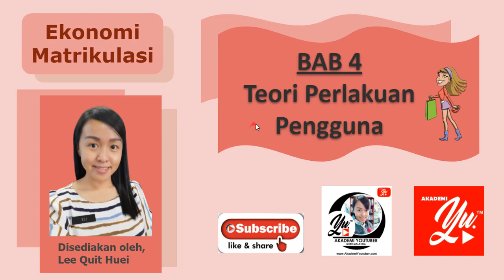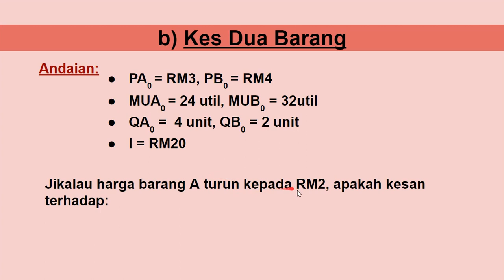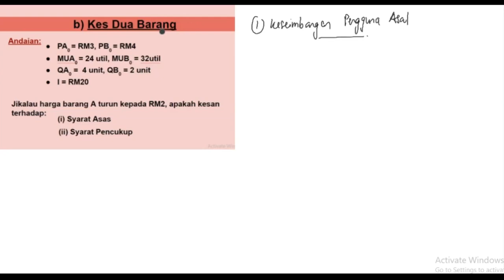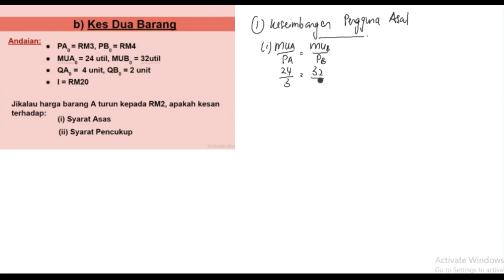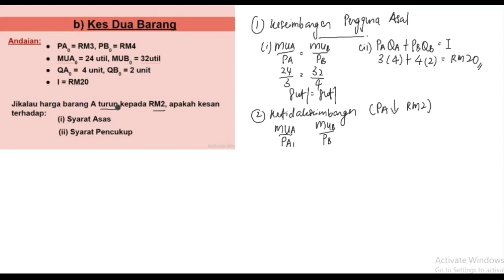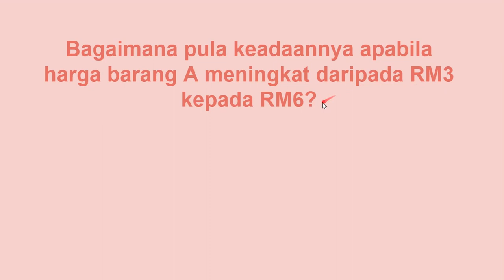Ekonomi Matrikulasi/ STPM (Mikro): Bab 4 - 4.2 Utiliti Kardinal (Terbitan keluk DD melalui kes 2brg)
Penerangan yang berkenaan dengan keseimbangan pengguna asal, ketidakseimbangan pengguna, keseimbangan pengguna baharu dan akhirnya penerbitan keluk DD melalui kes dua barang.